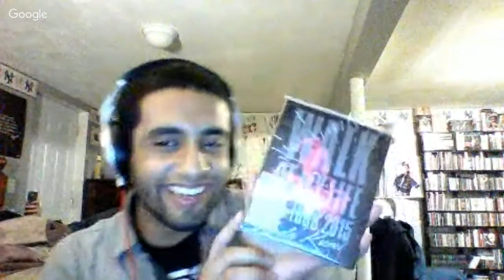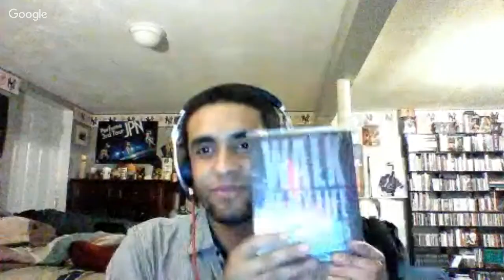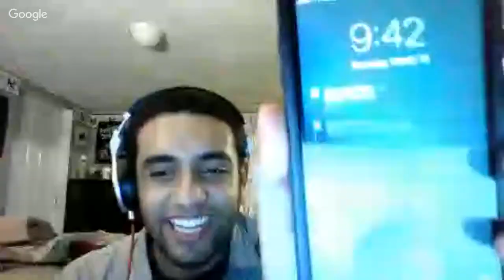Koda Kumi Queen of Live - with J-pop Expert Quinton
In which my friend Quinton and I review and discuss Koda Kumi's latest live performance for the Walk of My Life Tour.

Koda Kumi "Walk of My Life" live blu ray

Hey, I'm Hikkipedia! I'm a 28 year old Canadian who has a deep passion for music, especially Japanese pop. I currently work in TV animation as a background art supervisor and I have four pet rabbits.

I take album review requests! Just leave yours in the comments.

↓↓↓ ♔SOCIAL MEDIA LINKS♔ ↓↓↓
Snapchat hikkipedia

Tweets! @hikkipedia

hikkipedia(at)gmail(dot)com